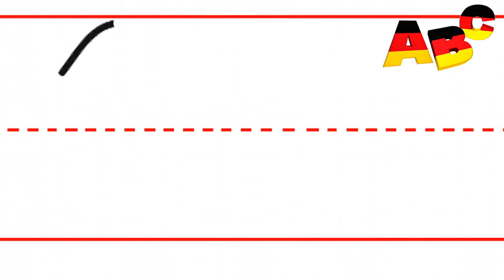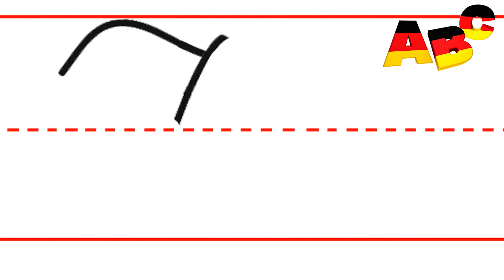Немецкий алфавит Буква Z z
Как правильно пишется буква Z z